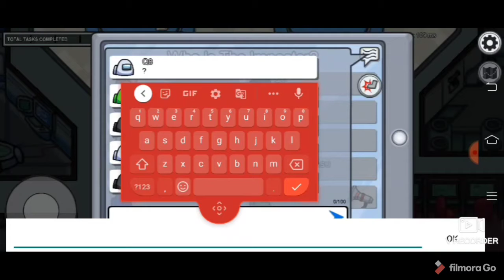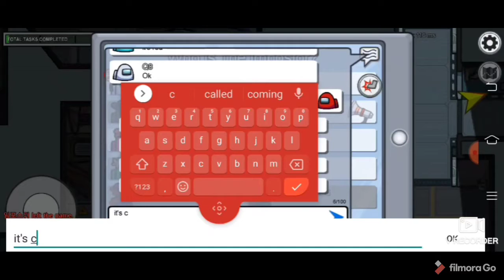new logo new intro and among us.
Title - new logo new intro and among us.

agar instagram par follow nahi kiya hai to karlo mera har naya naya video ka updates kaliya link in below

my name - Tirthankar BanerJee

my divice name - vivo v 17 pro

I'm on Instagram as @tirt.hankar123. Install the app to follow my photos and videos.

x x